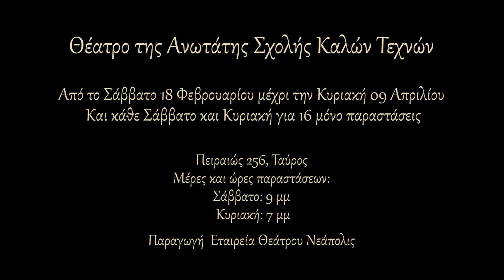Βιοτεχνία Υαλικών του Μένη Κουμανταρέα στο Θέατρο Ανωτάτης Σχολής Καλών Τεχνών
Ένα εμβληματικό έργο της μεταπολίτευσης, (κρατικό βραβείο μυθιστορήματος 1975), με μια συγκλονιστική, σχεδόν κινηματογραφική μυθοπλασία, εστιασμένη στον άνθρωπο, που έβγαινε κατατραυματισμένος από την Ελλάδα της δικτατορίας προς ένα καινούριο θολό τοπίο. Σε μια Αθήνα, γνώριμη, πάλλουσα, ζωντανή, πληγωμένη, με τους πολίτες της να ψάχνουν ανάσες ελευθερίας, μέσα από την απόπνοια της βενζίνης και του Γκαζιού, που λειτουργούσε ακόμη σαν εργοστάσιο στην Πειραιώς, μέσα στην καρδιά της πόλης.

Τέσσερις άνθρωποι, στα όρια των αντοχών τους, στην ακμή της ηλικίας τους, στο μέσον της διαδρομής, με τη νιότη τους να τους στοιχειώνει, Μια παρέα, μια οικογένεια. Και μια σκόντα, να μεταφέρει τις προσδοκίες τους.

Η Μπέμπα και ο Βλάσης, το ζεύγος Ταντή, ιδιοκτήτες της βιοτεχνίας των υαλικών και οι δύο λούμπεν φίλοι τους, ο Βάσος Ραχούτης και ο Σπύρος Μαλακατές, θα προκαλέσουν τη μοίρα τους, θα αγωνιστούν κόντρα στους καιρούς, θα το παλέψουν ο καθένας με τον τρόπο του και από τη δική του αφετηρία. Στο τέλος, ένα φως από μια λάμπα θα τρεμοπαίζει, καθώς θα ξημερώνει.

Παίζουν:
Γιάννης Μπουραζάνας, Τζίνη Παπαδοπούλου, Γιάννης Στόλλας, Άγγελος Χατζάς

Συντελεστές:
Θεατρική διασκευή: Γιάννης Μπουραζάνας
 Σκηνοθεσία: Άγγελος Χατζάς
 Επιμέλεια κίνησης: Άρτεμις Ιγνατίου
 Σκηνικά: Γιάννης Γκαρδιακός
 Κοστούμια: Αλέξανδρος Κομπόγιωργας

Τιμές εισιτηρίων:
Γενική είσοδος: 10 ευρώ
Μειωμένο: 5 ευρώ (ισχύει για ανέργους, ΑΜΕΑ, φοιτητές, ατέλειες)

Προσφορά προπώλησης από viva.gr: 1+1 εισιτήριο δώρο για αγορές εισιτηρίων μέχρι την πρεμιέρα της παράστασης.

Διάρκεια παράστασης: 1 ώρα και 45 λεπτά

 Τηλέφωνα για πληροφορίες και κρατήσεις εισιτηρίων: 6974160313, 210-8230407

Θέατρο Ανωτάτης Σχολής Καλών Τεχνών
Πειραιώς 256, Ταύρος